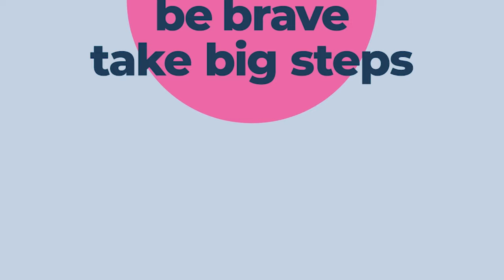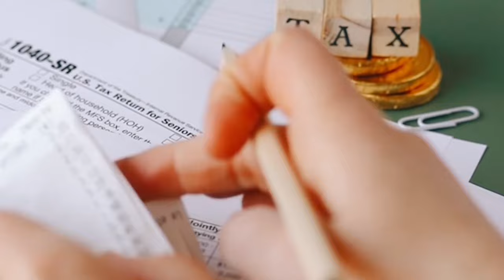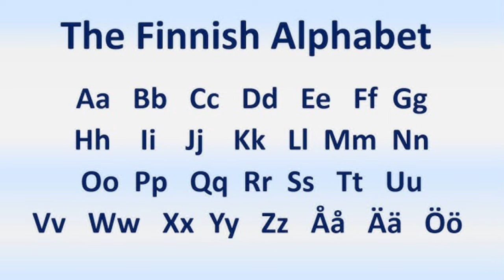The Darkside of Finland | What you should know before moving to Finland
Sometimes you might want to wonder and know why people hate a particular country in mind before relocating this case you will watch while people hate living in Finland, why people will not want to move to Finland. things nobody says about Finland. but this should not discourage you as this is their own perception Finland is also a great country and you will also find out people you should still move to Finland. So in essence moving to Finland Here's What You NEED to do and know as this video expanciate on that. lastly you will answer the question Is Finland Really The Happiest Country In The World? is finland a good country? enjoy the video